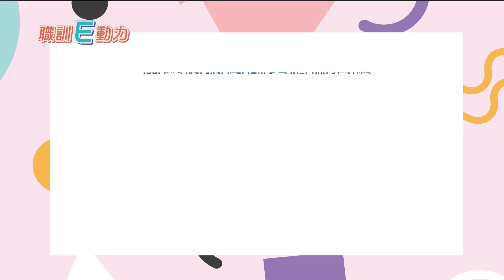職訓E動力｜料理丙級證照教學14--紅燒杏菇塊｜新北市職業訓練中心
→ TIPS
 食材切割方法
 茸泥：使用斬剁法，將材料用刀身壓碎，再用刀剁成泥
 常見的製作食材有蝦仁、雞肉、魚肉等
 可製作蝦泥、魚丸、蝦球、雞茸等，
 一般材料在剁茸、泥之前，需先去筋、去皮